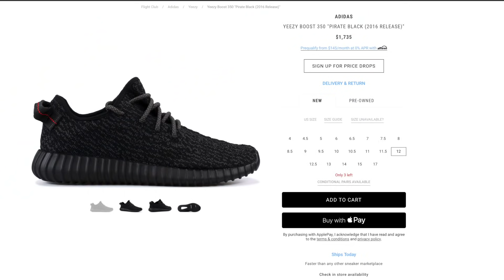He Destroyed My Yeezy Pirates!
My dog bruno literally destroyed my Yeezy pirates worth $1700 dollars an there my favorite shoes to wear!

Did you like the new intro?